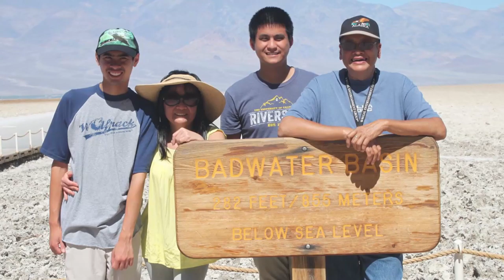#09 Snow Play sledding and jump around in this snowy Areas in Angeles National snowboard or ski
Mountain High is a snowy ski resort nestled in the San Gabriel Mountains. Comprised of 3 resorts, this snowy oasis offers a variety of lifts and terrains to appeal to any type of ability level. With its close proximity to L.A., you can ski, snowboard and snow tube at this great resort and head back home when you’re done in the same day! Aside from skiing, snowboarding and tubing, the resort area offers sightseeing, shopping, dining and more. The resort is also home to an acclaimed Children’s Academy for kids to learn how to snowboard or ski, as well as a virtual snow indoor training simulator. And, if you head to the North Resort, you can take part in the North Pole Tubing Park, which features 10 tubing lanes and custom tubes.

Family Served to Cecilia Church Community Tustin California from 2014.